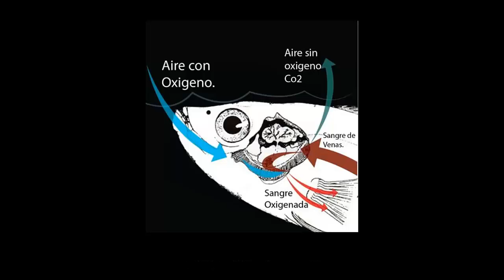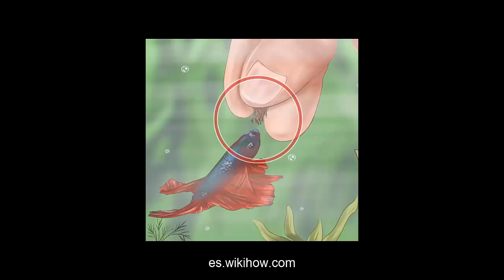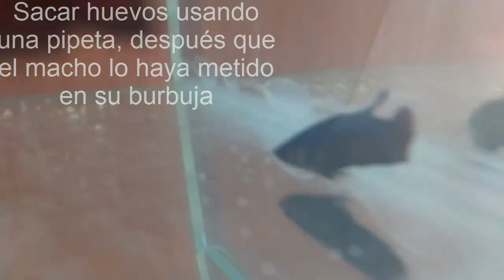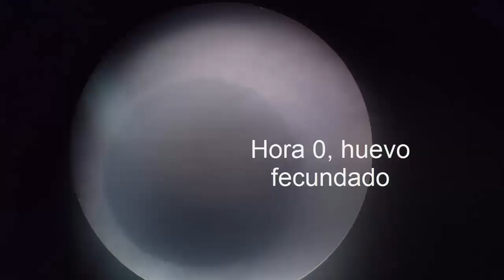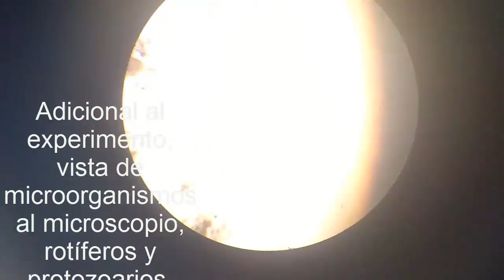Comportamiento, Reproduccion y Desarrollo Embrionario Del pez Betta